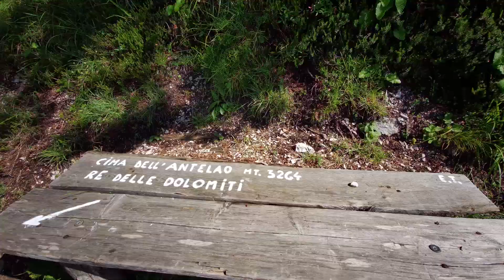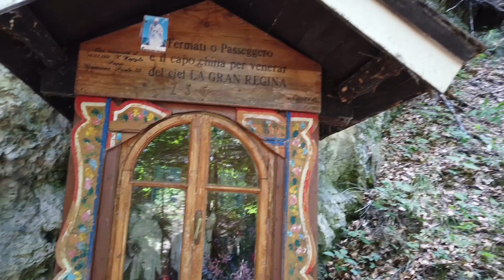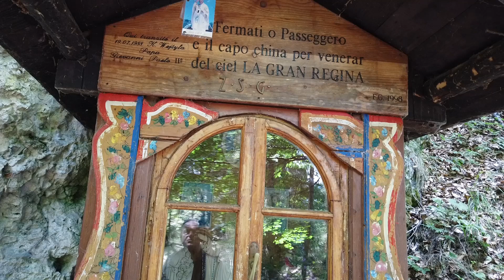Chiggiato rifugio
Da Calalzo di Cadore centro la strada si inoltra nella Praciadelan.
Parcheggiando poco prima della Capanna degli Alpini si continua per poco sulla strada fino al raccordo del sentiero 260.
Da circa 1100 m.  si sala ai 1911 m. del rifugio percorrendo il sentiero che sale piuttosto rapidamente.
Al rifugio si possono gustare piatti che dalla nostra esperienza vi lasceranno soddisfatti.
Paesaggio bellissimo con la sovrastante incombenza delle Marmarole.
Ritorno in parte seguendo il sentiero 261 che dopo il capitello visibile nelle riprese, si lascia facendo attenzione al minuscolo cartello "Praciadelan".
Dopo lunga discesa si ritorna al parcheggio.